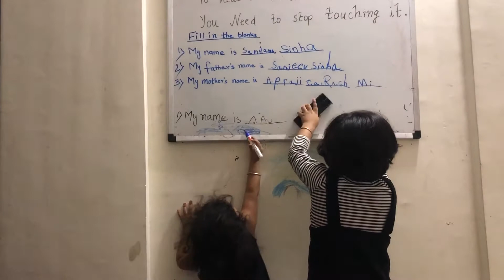Surprise Visit | Vlog #025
My Equipment
Mic Boya Mi Pro
Mic Boya Mi